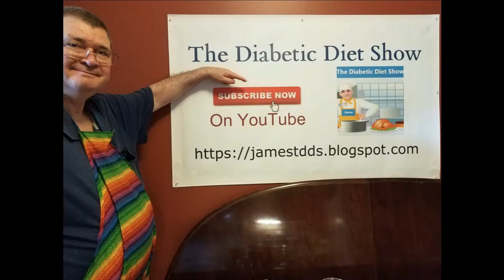Ukraine Beef Spaghetti Casserole Recipe | Ukrainian Food Recipes | 429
To learn how to make a Ukraine Beef Spaghetti Casserole Recipe | 10 Most Popular Ukrainian Foods. Show Number 429

Ukraine Beef Spaghetti Casserole Recipe.
Ukrainian Food Recipes
  Serves six.

Ingredients. 2 tablespoons reduced. Sodium. Beef broth period.
One medium green. Bell pepper or sweet. Pepper. Chopped about one cup.
Half cup. Sliced. Carrots.
Half cup sliced Celery.
Half cup chopped Green Onion.
Half pound lean Ground beef.
Half tablespoon salt.
Quarter tbsp. Black pepper.
One large tomato, sliced.
1 onion
4-6 cloves of garlic
a small bunch of parsley
300 ml of 15% cream
Quarter cup, chopped cashews, for, garnish optional.

1. In a large nonstick skillet heat broth over medium-high heat, add Peppers, comma carrot comma, celery, and chopped green onions. Cook stirring frequently until vegetables are tender about 10 minutes.

2. Add beef, salt, and pepper to the pan. Cook stirring frequently until beef is browned about six to eight minutes. Drain off. Fat period removes from heat.

3. preheat the oven to 350 degrees F.

Place half of the beef mixture in the bottom of a 9-inch square. Baking dish. Place, sliced tomatoes over the beef, reserving one slice, cover, With tomatoes. Then the remaining beef.

4. Bake casserole until heated thoroughly about 25 minutes. Check with a digital read thermometer. The beef must be 150 degrees F.

Garnish with sliced tomatoes and cashews serve immediately.

Preparation in advance, prepare casserole as directed one day ahead. Though,
5. Covered dish, with plastic, wrap and refrigerate to serve, bake as directed in step four.
6.  Fry the onions for 5 minutes
7.  Add the 3-6 cloves of garlic
8.  Add a small bunch of parsley
7.  Add 300 ml of 15% cream, only 1/3 part at a time.
9.  Add Salt,
10.  Bring to a boil
    Pour in the remaining cream

Cooking tips, place a layer of sliced tomatoes over the beef mixture overlap. Putting the slices slightly if necessary spoon, the remaining beef mixture evenly over the tomatoes. cashews are not attached to the flower and of the cashew fruit.

What is the traditional food of Ukraine?
Image result for Ukrainian cuisine in 70 dishes
borscht
The national dish of Ukraine is borscht, the well-known beet soup, of which many varieties exist. However, varenyky (boiled dumplings similar to pierogi) and a type of cabbage roll known as holubtsi are also national favorites and are a common meal in traditional Ukrainian restaurants.

Top 10 Most Popular Ukrainian Foods
Paska (Easter Bread)
Borscht.
Varenyky.
Holubtsi.
Holodets.
Deruni (Potato Pancakes)
Olivier Potato Salad.
Nalesniki (Nalysnyky)

While high in calories. About 47 per tablespoon period, they are rich in iron and Folacin comma a b-vitamin period. However, comma cashews should be used in moderation, due to their high-fat content period. To keep them fresh freeze for up to one year, period. Enjoy their rich flavor in Savory dishes comma desserts or eating them out of hand, period.
This show is about what I eat and what my family eats. Not all our family members are Diabetic. So I make food for both categories. You won't see me making any Unhealthy cookies, cakes, or candy. I make what we think is healthy food. For us & our guests, I may have something of a sugar nature like soda pop coca-cola, or Pepsi. But that is not something I drink. This is a show of info and entertainment. It is not intended to cure diabetes, for that contact distension or a doctor. I am not a chef, Doctor, expert, or distension. I am just a cook making food for my family and me.
Diabetes is caused by a beta cell in the beta-hemoglobin gene. Diabetes is a disease. That may be reversed by eating better and exercising.

Beta cells in type 1 diabetes
In type 1 diabetes, beta cells die from a misguided attack by the body's immune system How and why that happens is not clear, but the results of a study published in early 2011 suggest that these pancreatic cells become stressed at the earliest stages of the disease process.
The Diabetic Diet Show